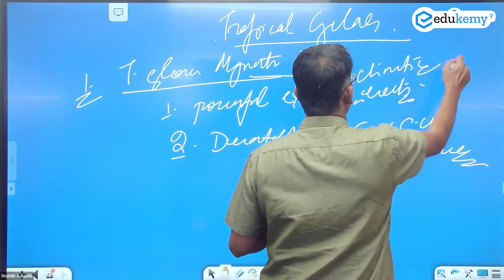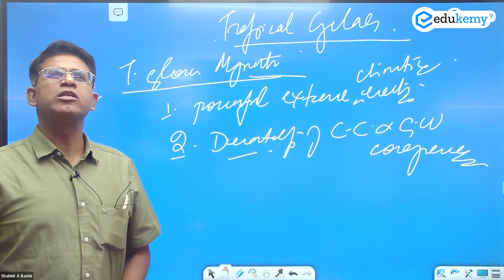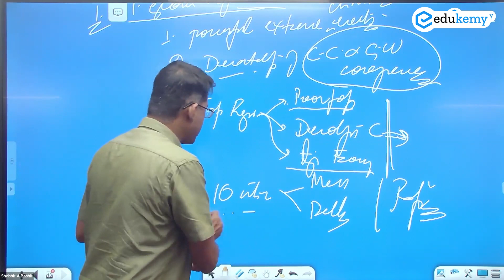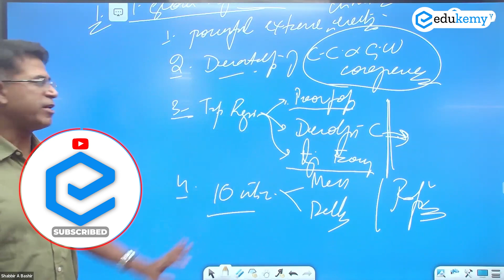Tropical Cyclone Disaster Management | Daily dose of Geography with Shabbir Sir | UPSC CSE | Edukemy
Cold fronts and warm fronts are two types of boundaries that separate air masses with different temperatures, humidity levels, and atmospheric pressure. When these boundaries move, they can cause changes in weather patterns.

A cold front is a boundary where a colder air mass advances towards a warmer air mass. As the cold air moves under the warm air, it forces the warm air to rise, leading to the formation of clouds and precipitation. Cold fronts usually bring abrupt changes in weather, such as thunderstorms, strong winds, and a drop in temperature.

On the other hand, a warm front is a boundary where a warmer air mass advances towards a colder air mass. The warm air mass rises over the colder air mass, leading to the formation of clouds and precipitation. Warm fronts usually bring more gradual changes in weather, such as light rain or snow, and a rise in temperature.

In the video, Shabbir A Bashir (CAO & Faculty, Edukemy) outlines the Tropical Cyclone Disaster Management in the Daily dose of Geography with the Shabbir Sir series in detail.

The video is important for all aspirants preparing for UPSC CSE and will be useful both for Prelims & Mains.

Hurry And Enrol For Edukemy's Geography Integrated Online And Offline( March Batch) Now